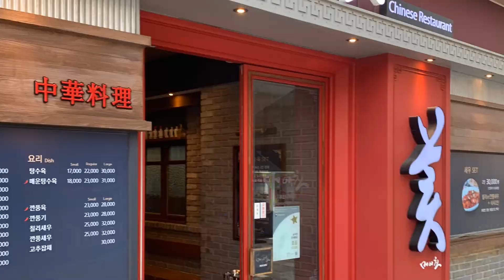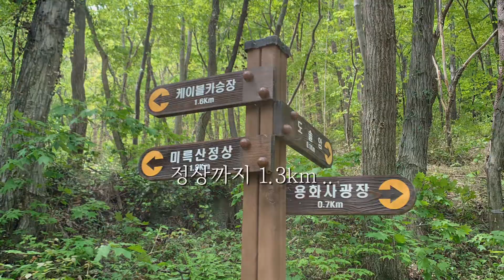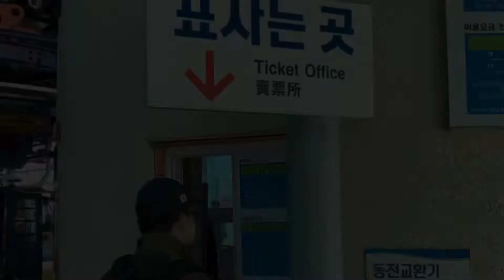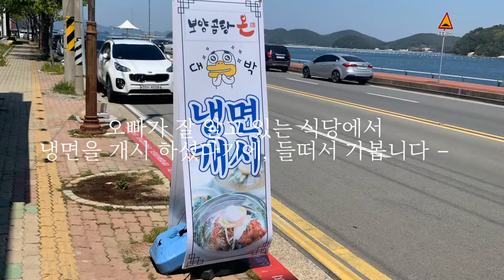4월 | 성이가 등산 중 주저 앉은 사연 | 정이와 성이 주말 데이투 ♡̷̷̷‧˚₊ | 김해 장유 아울렛, 미륵산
평일에는 직장에서 시달리느라(?) 바쁜 정이와 성이.
어떻게 하면 조금이나마 주말을 알차게 보낼 수 있을까 고민하고,
요즘에는 등산에 취미를 갖게 되었어요 ♡̷̷̷‧˚₊
이번 주말에는, 저희가 좋아하는 것들 중 하나인 쇼핑과 등산으로
시간을 보냈답니다 - ⋆⁺₊⋆